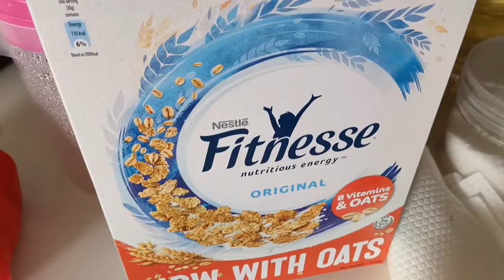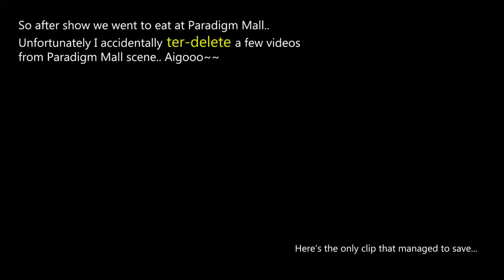How's a schedule usually looks like for a performer | Keyin Saxophonist - BTS (Behind-the-Stage)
Challenge on!

Today's video a little bit different from the usual.
Usually I share song covers, but today I decided to take up the challenge to create & share my performance life schedule, to show you how it usually looks like behind-the-stage in a day, from day till night.

P/S: It was not easy to shoot all these BTS videos at all. Lol! Respect to all Vloggers out there!